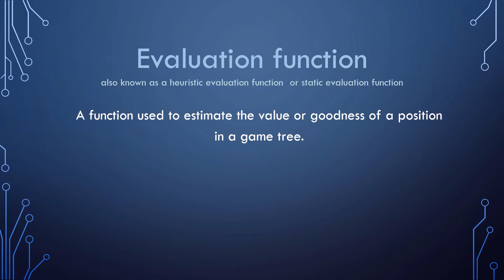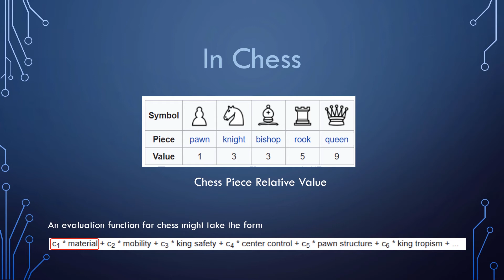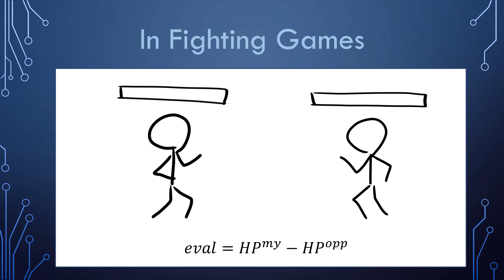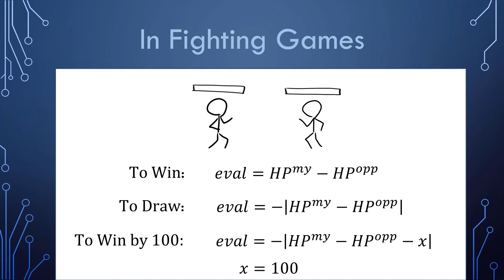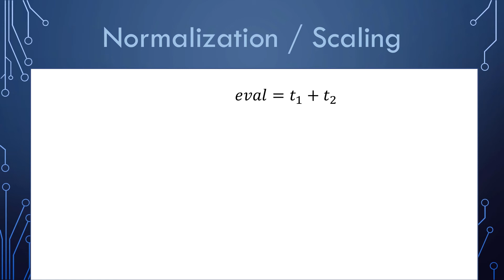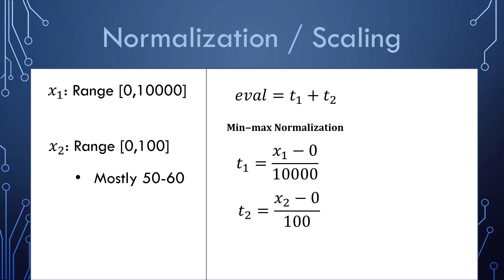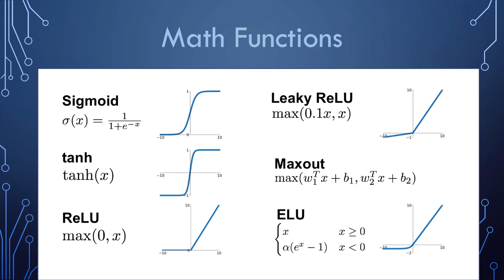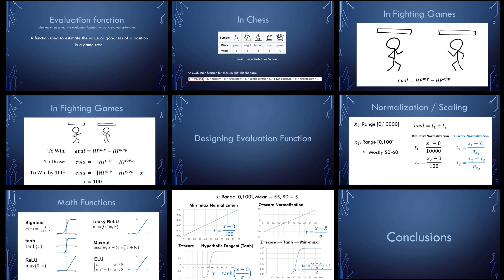ai4 ออกแบบ Evaluation Function สำหรับ AI | Math สำคัญอย่างไร | Normalization — เรียน AI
Little AI Class by Pujana P